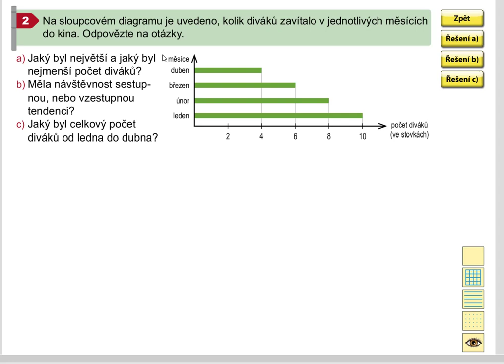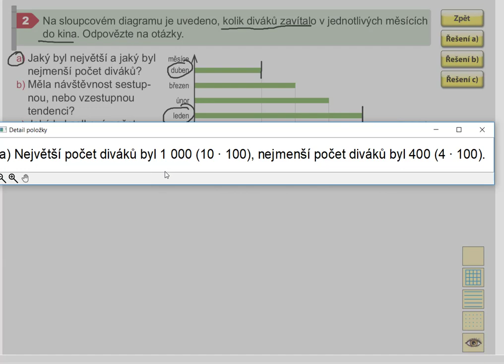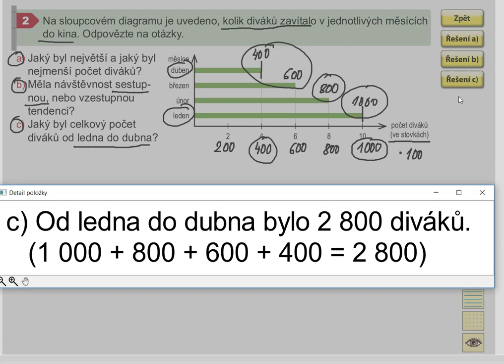Diagramy a grafy (počet diváků) (1. stupeň ZŠ), Mat. mat. pro 5.roč., 1. díl, str. 38, cv. 2